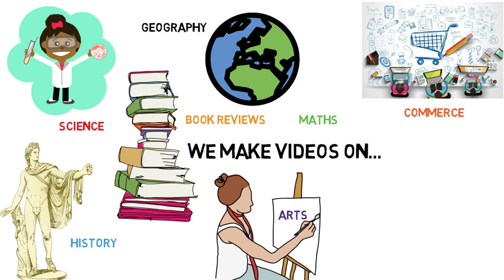LOGICAL LEARNERS | WORLD WIDE GOAL | PRABJOT SINGH SIR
Hello students and fellow members of the channel